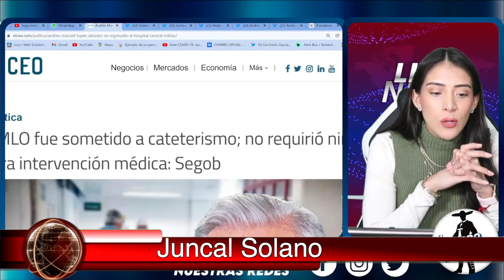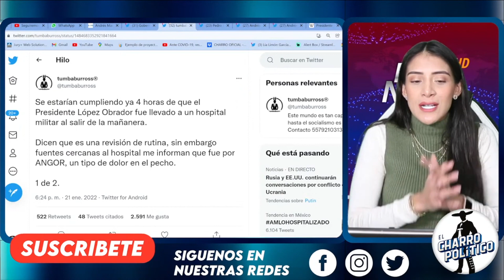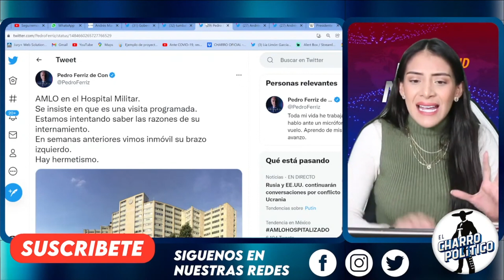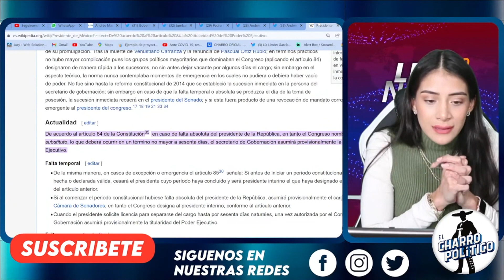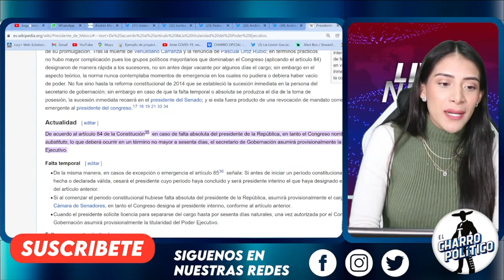TESTAMENTO POLÍTICO‼AMLO DEJARÁ SUCESOR / LEGADO 4T POR DÉCADAS/ MEXICANOS CELEBRAN/ OPOSICIÓN LLORA